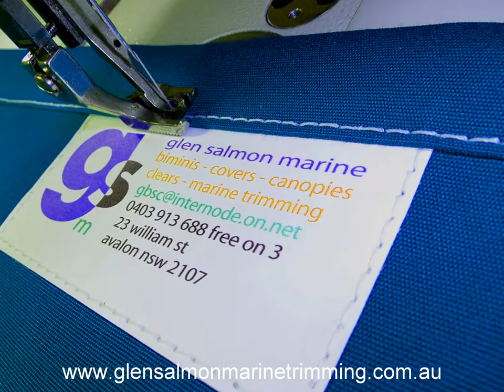Marine Trimming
Glen Salmon Marine Trimming